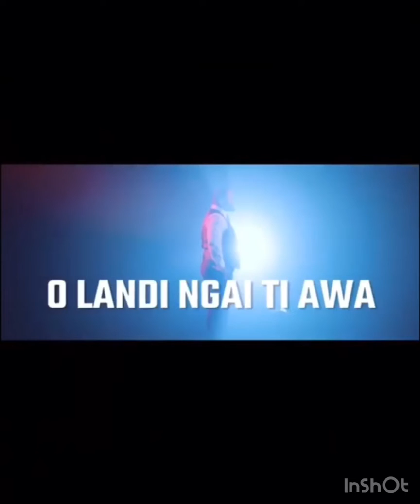Moise Mbiye ( Clip) Olandi Nga ti awa